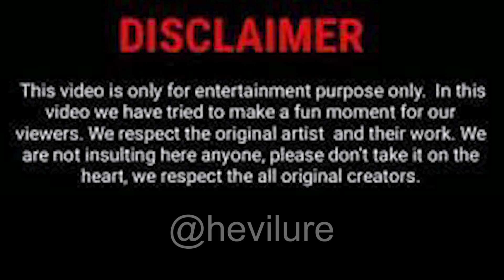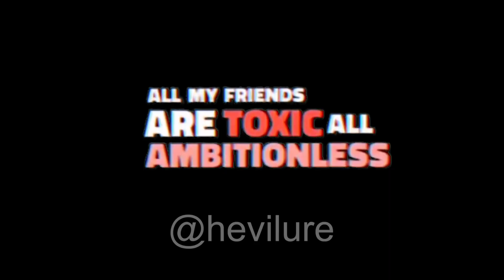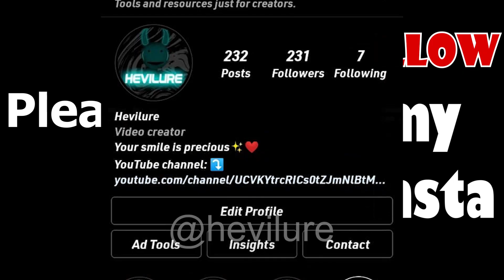Start your 2025 with this.....IGNORE THIS & REGRET!!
Start your 2025 with this. IGNORE THIS & REGRET!! | Hevilure

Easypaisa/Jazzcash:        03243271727